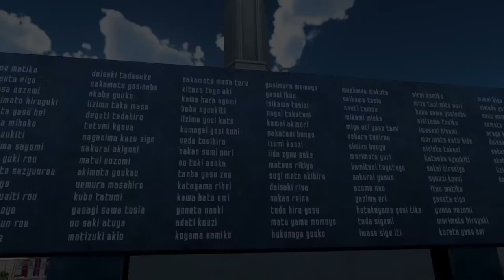This Sword Art Online VR Game Experience is INSANE!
The Sword Art Online VR game we have waited for is here. This is the first official Sword Art Online VR experience from Sony that you can play on your quest 2. Letting you get a taste of what it would be like to Full dive with the Nervegear into the world of SAO VR like Kirito and Asuna. The sword art online ex-chronicle event is a limited event where you can visit the town of beginnings and fight the Skull Reaper himself. If you always wanted to try out a sword art online vr game then you can now finally do it.

GET YOURSELF A VR HEADSET